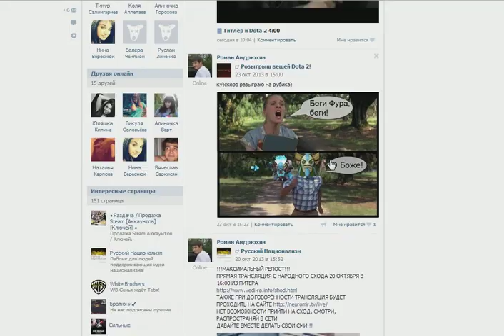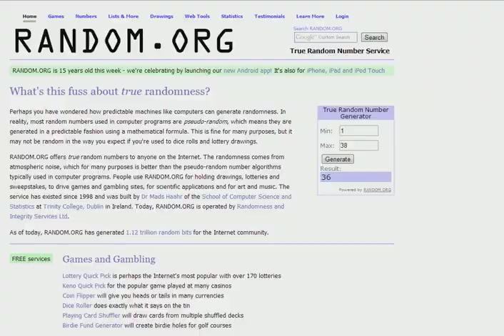Бесплатный розыгрыш вещей Dota 2! № 58 The Shattered Blade of Levinthal на Skeleton King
№ 58 The Shattered Blade of Levinthal на Skeleton King